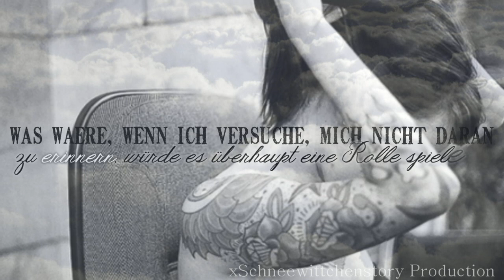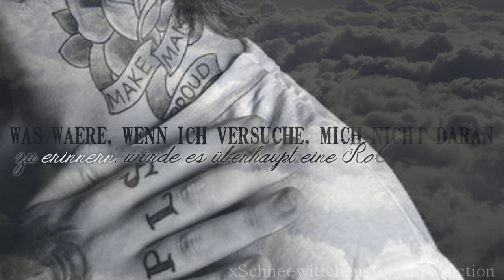I can never forget, so don't remind me of it forever.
- - - - - E R S T - L E S E N ' D A N N - F R A G E N - - - - - -

If I wasn't here tomorrow would anybody care ?
Would it matter, if I gave it one more try ?
If I wasn't hard and hollow, then maybe someone would miss me.

Programm: Cyberlink Powerdirector.
Anfang: Vampire Diaries l Selbst herausgeschnitten.
Lied: Skillet - Would it matter l Selbst geschnitten.
- WER'S LiED ODER DEN ANFANG SO VERWENDET BiTTE MEiNEN YOUTUBENAMEN iN DiE BESCHREiBUNG!